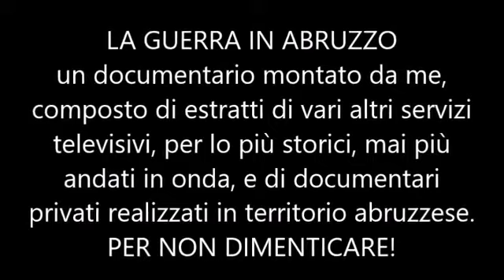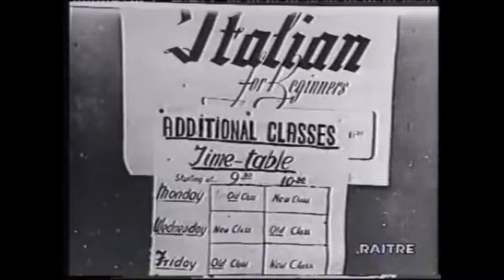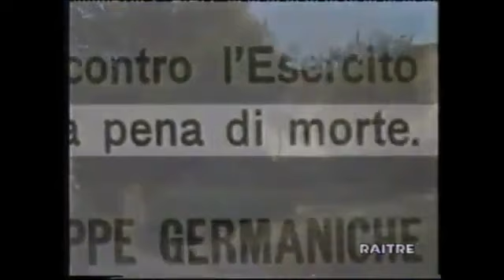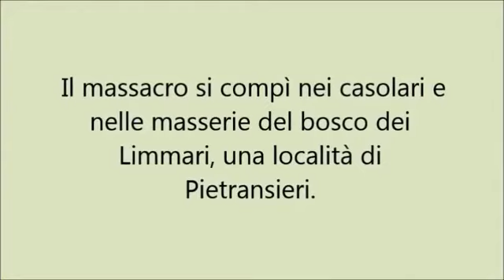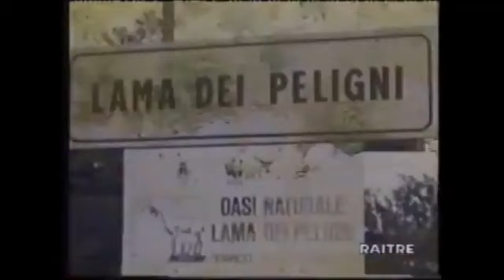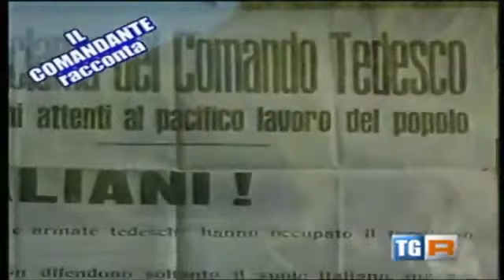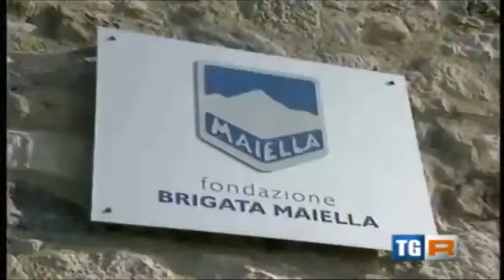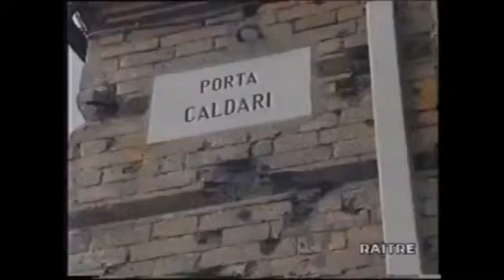La Guerra in Abruzzo 1943-45 puntata 1 dalla fuga di Vittorio Emanuele alla Resistenza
Il conflitto aveva lasciato una scia di distruzione in tutta la regione, e in particolare nei centri costieri di Pescara, Francavilla al Mare e Ortona e nei centri della Majella orientale di Lama dei Peligni, Palena, Torricella Peligna, Lettopalena e Gessopalena, che subirono ampie distruzioni dei propri centri urbani. La crisi economica colpì più duramente le aree interne della regione rispetto a quelle costiere, con un nuovo e poderoso flusso migratorio che, ancora ininterrotto, segnò lo spopolamento delle aree più isolate e la crescita esponenziale dell'area metropolitana pescarese[176][177].

Scioperi e rivolte talvota anche violenti segnarono quegli anni nell'interno abruzzese, come gli eventi eccidio di Celano del 1950, dove furono uccisi due braccianti durante una manifestazione[178][179], e le rivolte a Sulmona dette Jamm' mò nel 1957, contro lo spostamento di alcuni uffici pubblici da Sulmona al capoluogo aquilano[180].

Il terremoto del Gran Sasso del 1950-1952, che colpì prevalentemente piccoli centri rurali al confine fra le province di Teramo, Rieti e L'Aquila, causò danni ai centri di Pizzoli, Campotosto e Campli[181].

Nel 1956 una frana colpì il territorio di Vasto, comportando la distruzione di un intero settore del centro storico. La mattina del 22 febbraio, con la popolazione già evacuata dalla zona, si verificò il primo evento franoso, con molte abitazioni trascinate a valle dal cedimento della collina, mentre il 29 agosto dello stesso anno una seconda frana provocò ulteriori distruzioni, con la rovina di Palazzo Marchesani e l'abside della chiesa di San Pietro; l'ormai compromessa stabilità dell'edificio costrinse successivamente alla demolizione dei resti dell'antica chiesa, di cui resta solo il portale. Successivi interventi di consolidamento arrestarono il cedimento del terreno[182][183].

Nei decenni seguenti il veloce accrescimento urbano, sociale ed economico di Pescara e la rapida saturazione edilizia del capoluogo adriatico, che comporterà l'esplosione demografica dei centri limitrofi[184] di Francavilla al Mare, Montesilvano e San Giovanni Teatino, porteranno alla formazione con la vicina Chieti di un'area metropolitana; a differenza del resto della regione, la conurbazione vede una crescita continua del numero di abitanti, circa 350 mila nel 2016, ammontando a oltre un quarto dell'intera popolazione abruzzese[184], rendendo quest'area il propulsore economico della regione[185]. La necessità nel 1971 di definire la sede delle istituzioni della costituenda regione Abruzzo causerà malcontento e rivolte all'Aquila[186]: il compromesso raggiunto in sede politica, che sarà da causa per i moti dell'Aquila, pur assegnando alla città appenninica il titolo di capoluogo regionale, prevede una doppia sede per il consiglio e la giunta regionali, che si riuniscono all'Aquila e a Pescara[187], e un maggior numero di assessorati regionali aventi sede nella città adriatica.

In questi anni, grazie anche a un deciso intervento pubblico, si ebbe una diffusa industrializzazione della regione, con la creazione di poli industriali in tutti i centri maggiori abruzzesi, favorendo lo sviluppo economico, in particolare nelle zone costiere della regione, e facendo salire il PIL pro capite regionale al primo posto fra quelli dell'Italia meridionale